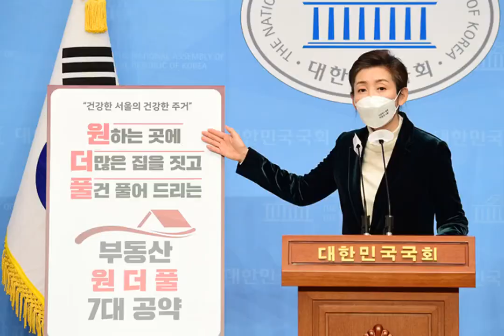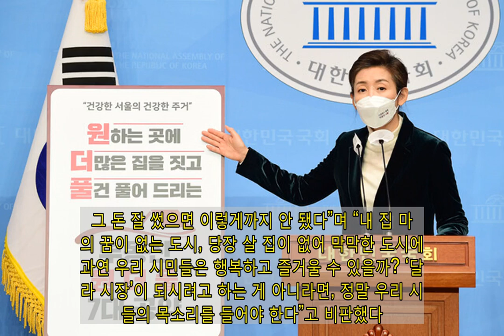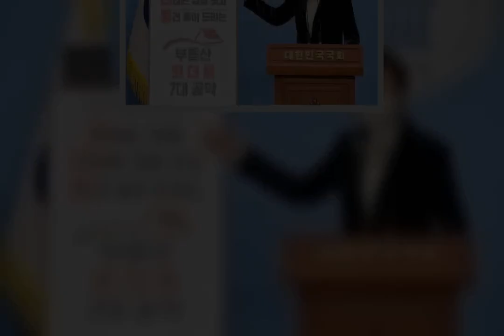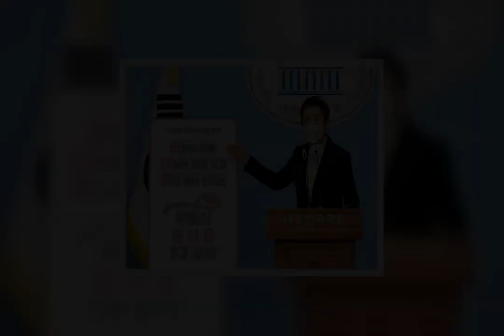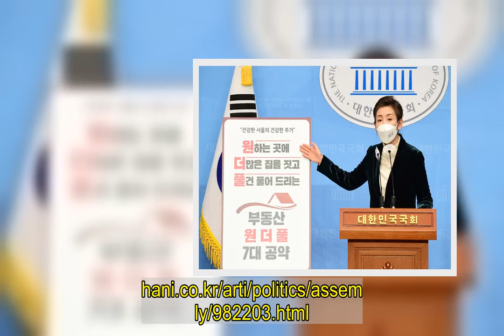박영선 “돈 준다고 애 낳나” 나경원 “달나라 시장인가” 설전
국민의힘 나경원 서울시장 예비후보가 5일 국회 소통관에서 ‘부동산 원더풀 7대 공약'을 발표하고 있다. 연합뉴스 서울시장 보궐선거에 출마한 나경원 국민의힘 예비후보의 ‘1억원대 결혼·출산 지원’ 공약이 당내 ‘나경영(나경원+허경영) 논란’을 부른 데 이어 박영선 더불어민주당 예비후보와의 설전으로까지 이어졌다. 박 후보가 “돈을 준다고 출산하는 것이 아니다”고 비판하자, 나 후보가 “달나라 시장이 되려는 것이냐”고 반박하고 나섰다.   박 후보는 8일 오전 시비에스(CBS) 라디오 ‘김현정의 뉴스쇼’에 나와 나 후보의 신혼부부 등을 위한 부동산 공약에 대해 “결혼·출산의 기본 가치는 행복”이라며 “결혼이나 출산 문제를 돈과 연결시켜 가는 것에 동의하기 힘들다”고 말했다. 그는 “결혼이나 출산 자체가 인간이 행복을 추구하기 위해서 가는 것”이라며 “저는 도시의 삶을 행복하게 해주고 출산해서 아이를 더 쉽게 기르게 해주는 방식으로 접근해야 한다고 보고 있다”고 밝혔다. 도시의 삶을 개선하는 자신의 ‘21분 콤팩트 도시’ 공약이 현금 지원 방식의 나 후보 공약보다 낫다는 점을 부각한 것으로 보인다. 앞서 나 후보는 지난 5일 국회에서 기자회견을 열어 서울시장에 당선된 뒤 매년 1만호씩 공급할 토지임대부 주택에 입주한 청년이 결혼하고, 아이까지 낳는다면 시가 대납하는 대출이자 지원 총액이 9년간 최대 1억1700만원에 이를 것이라고 밝혔다. 미혼 자격으로 분양을 받아 입주한 청년이 신혼부부, 출산가구가 순차적으로 되어야 받을 수 있는 혜택이다. 토지임대부 주택은 토지는 일정기간 빌려주고, 건물만 입주자에게 분양하는 주택이다. 박 후보는 지원금 액수의 근거에 대해서도 의문을 제기했다. 박 후보는 이날 라디오 방송 인터뷰에서 “돈을 주는 것에는 원칙이 있어야 하는데 어떤 것을 근거로 그런 액수가 계산됐는지 근거를 좀 듣고 싶다”며 “대한민국 국민들은 아무 근거 없이 마구 국가가 돈을 퍼주는 것을 그렇게 썩 좋아하지 않으신다”고 말했다.  박영선 더불어민주당 예비후보가 7일 서울 강서구 마곡나루역 광장에서 ‘스마트 이끼타워’를 살펴보고 있다. 연합뉴스 그러자 나 후보는 이날 자신의 페이스북에 ‘박영선 후보님, 달나라 시장이 되시려고 합니까?’라는 제목의 반박글을 올렸다. 나 후보는 이 글에서 “박 후보께서는 결혼과 출산의 전제조건을 ‘행복’이라고 말씀하셨다. 그러면서 ‘돈과 연결시켜서 가는 것에 동의하기 어렵다’고 하셨고, ‘즐거운 도시’가 돼야 결혼과 출산도 더 늘어날 것이라고도 말씀하셨다”며 “그렇다면 박 후보님, 묻고 싶다. ‘어떻게’ 시민들을 행복하게, 즐겁게 해드릴 것인가? 그 'how to'(방법)에서 과연 주거 안정을 뺄 수 있는가”라고 물었다.  나 후보는 또 “문재인 정부가 2018~2020년 3년간 쏟아 부은 저출산 예산만 무려 96조원이 넘는다. 그 돈 잘 썼으면 이렇게까지 안 됐다”며 “내 집 마련의 꿈이 없는 도시, 당장 살 집이 없어 막막한 도시에서 과연 우리 시민들은 행복하고 즐거울 수 있을까? ‘달나라 시장’이 되시려고 하는 게 아니라면, 정말 우리 시민들의 목소리를 들어야 한다”고 비판했다.  박 후보와의 설전에 앞서 나 후보의 공약은 당내에서도 논란을 일으켰다. 오신환 국민의힘 서울시장 예비후보는 지난 6일 자신의 페이스북에 ‘나경원인가 나경영인가’라는 제목의 글을 올려 “나경원 후보가 황당한 공약을 했다. 재산세·종부세·양도세를 감세하겠다면서 동시에 결혼하고 첫 아이를 낳는 신혼부부에게 1억1700만원을 지원하겠다고 한다”며 “세금은 깎아주고 지출은 늘리고. 대충 계산해도 5조원은 족히 소요될 예산은 어떻게 마련할 셈인가”라고 지적했다. 그러면서 “현실성 없는 황당한 공약은 자중하실 것을 나경원 후보에게 정중히 요청한다”고 밝혔다. 대통령 선거에 출마해 ‘결혼수당 1억원’ 등을 공약으로 내세웠던 허경영 국가혁명당 대표에 빗대어, 공약의 현실성을 따져 물은 것이다. 오연서 이지혜 기자 ▶바로가기 : ‘나경영’ (나경원+허경영) 논란까지…국민의힘 경선 신경전 또는 아래 주소를 주소창에 입력하면 해당 기사로 이동합니다.